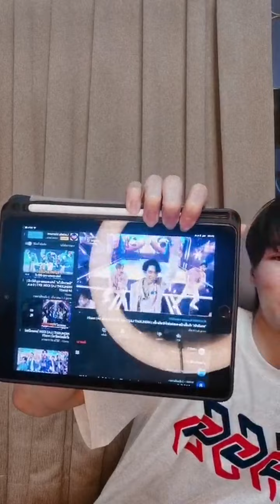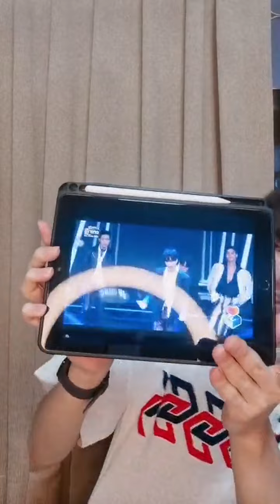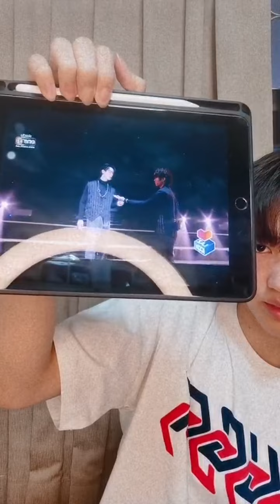[06.01.2022] Live IG 🔴 napat_un & porsuppakarn & auautnp & blp.boss